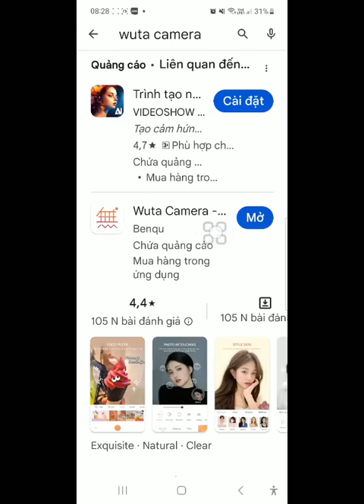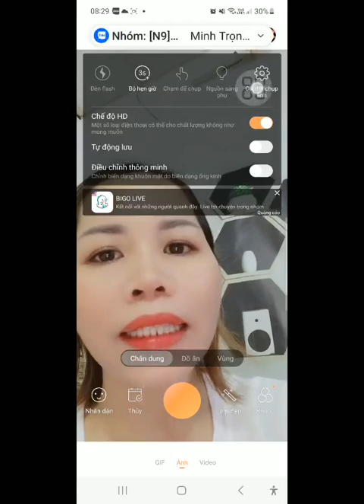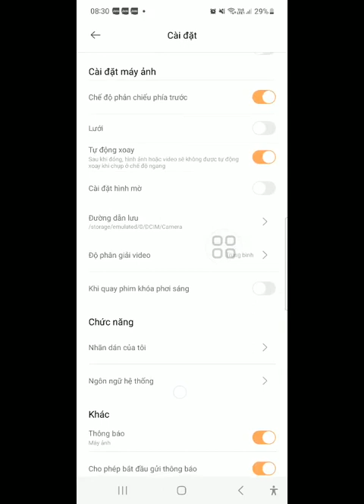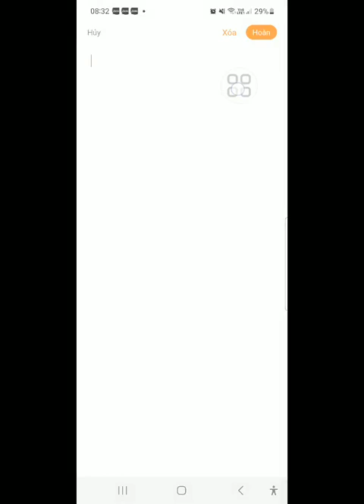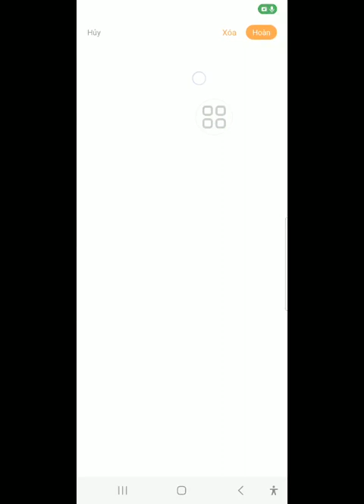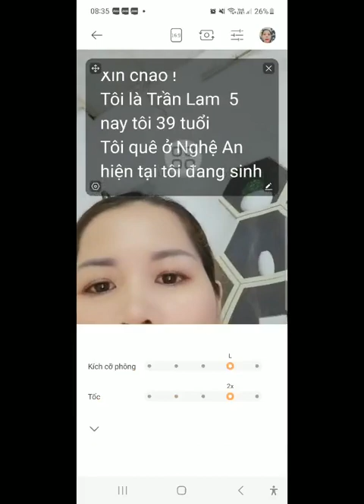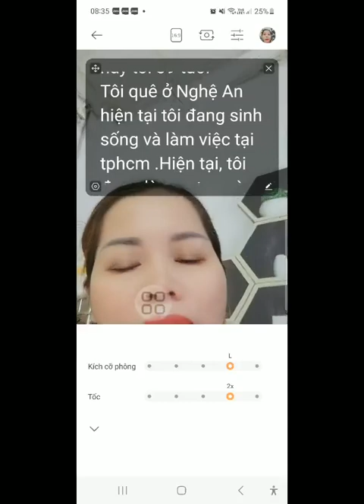Cách quay video mà ko cần học thuộc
Tham gia để nhận giá trị nhiều hơn thừ cộng đồng KTP